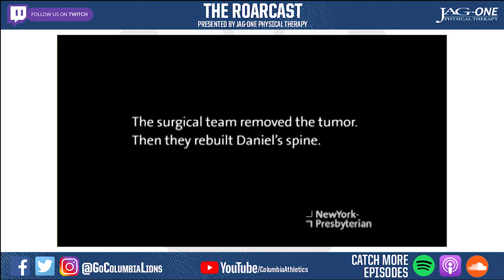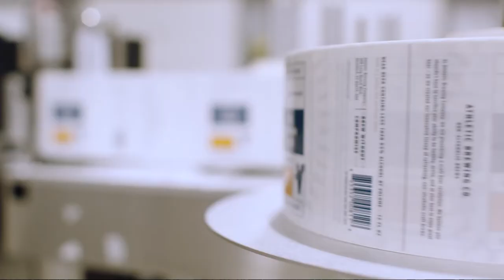The Roarcast: Jumping In with Women's Swimming & Diving (S3, E3)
Isabella Fratesi, Clare Larsen and Georgia Young join the program and catch us up with all the happenings of the women's swimming team.